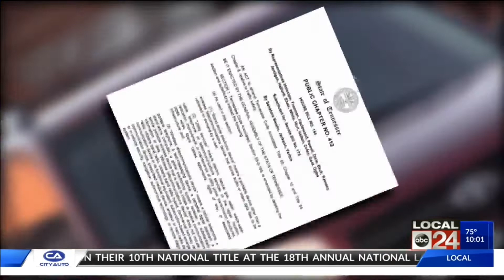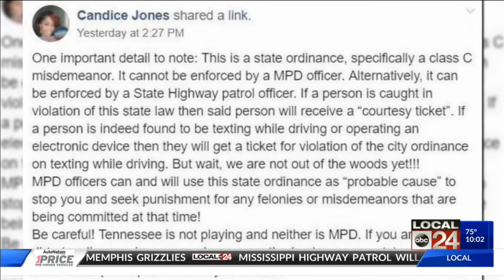Woman on social media incorrectly claims that Memphis cannot give tickets for new distracted driving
Woman on social media incorrectly claims that Memphis cannot give tickets for new distracted driving law